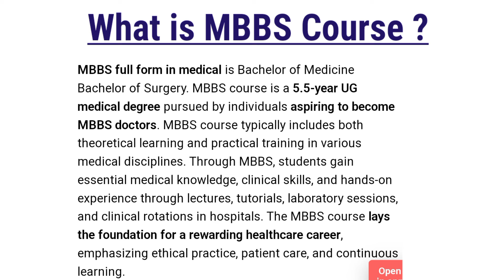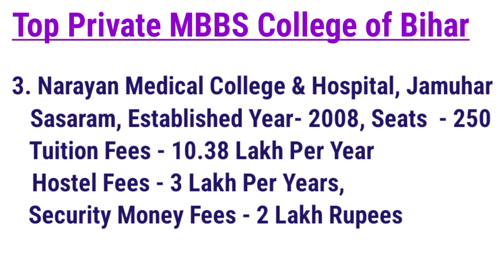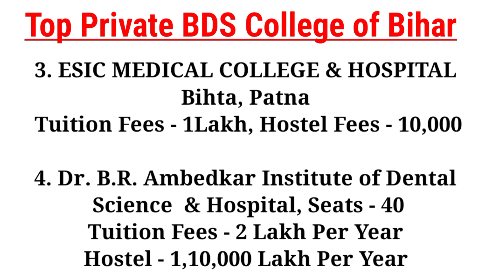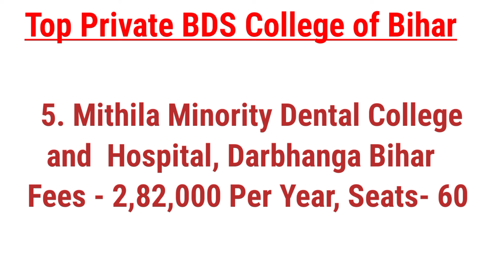Bihar Private MBBS and BDS Fee Structure and Cut off | 2024 Top best Medical BDS College of Bihar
Bihar Top Private Medical MBBS College | Cut off 2024 |Private Medical College with Fees Structure
Bihar Private MBBS Fee Structure and Cut off || Expected || 2024 Top best  Medical College of BIHAR